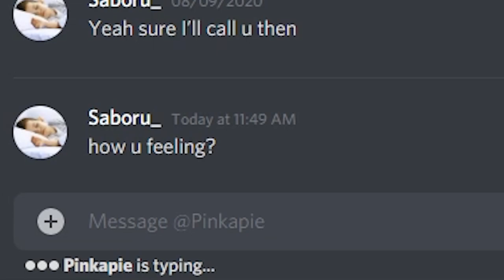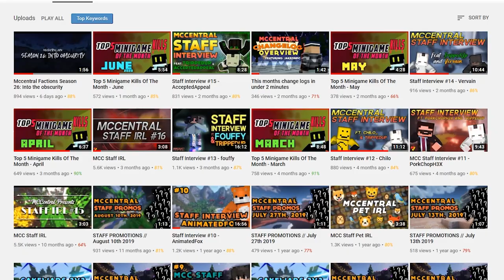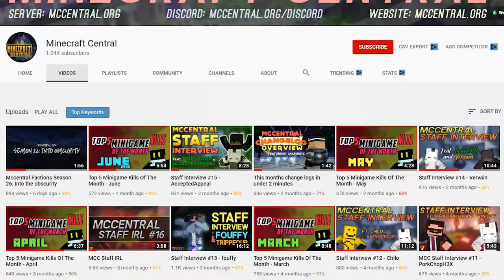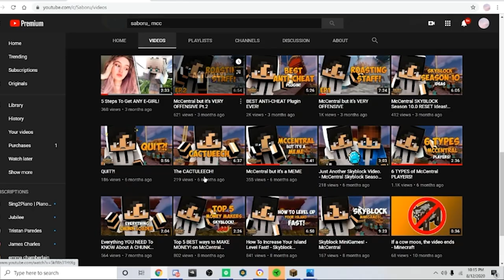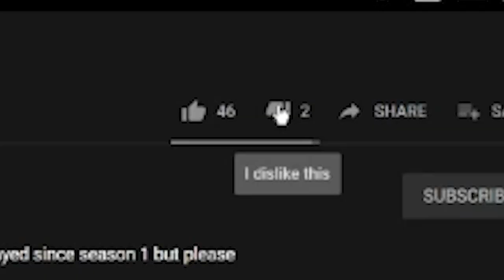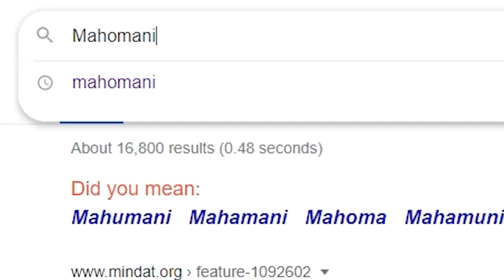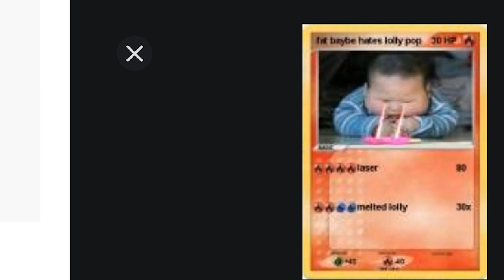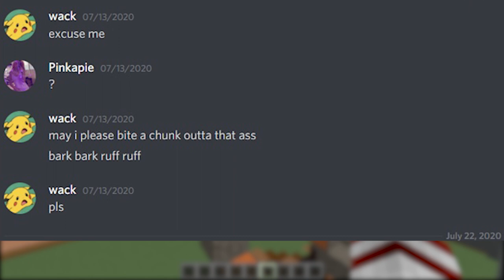Annoying a Minecraft E-Girl for 9 Minutes Straight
►Annoying a Minecraft E-Girl for your entertainment, hope you enjoy!

• Steam – Saboru_

▶ Software:
• Recording: OBS Studio
• Editing: Premiere Pro CC 2018
• Graphical Design: Adobe Photoshop CS6